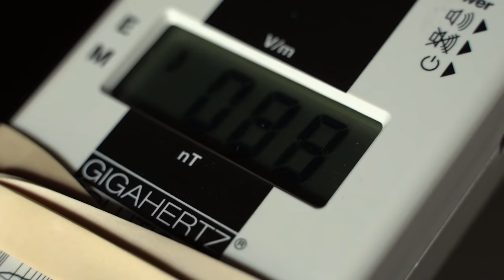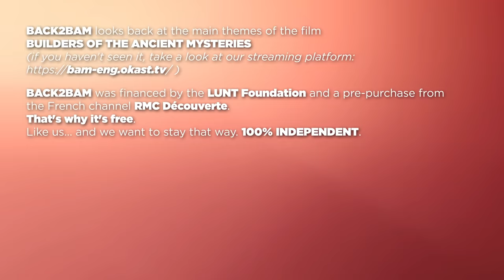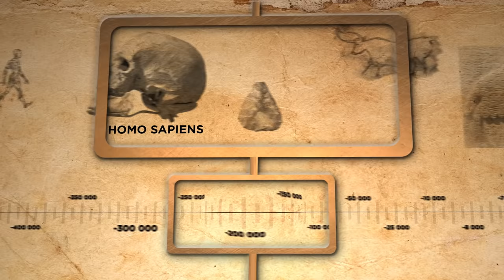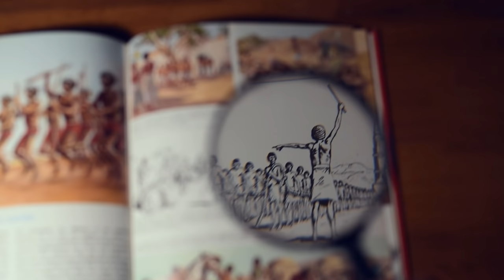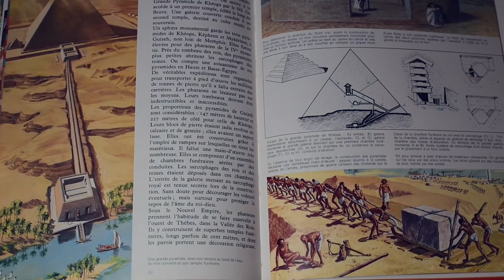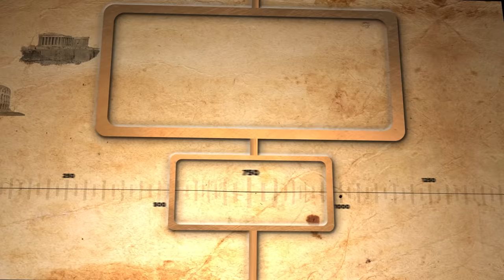BACK 2 BAM (sequel to BAM) FULL MOVIE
Go deeper into the BAM experience! (activate subtitles if you want French)
With this sequel to BAM you will discover how and why our independent research team proceeded. Come along Erik Gonthier and many more engineers, technicians and scientist to shine the light on some of the most mysterious questions of our past.

Find the full BAM project here and help us to produce more: the movie BAM + full interviews of Graham Hancock, Chris Dunn and others only @

WE ARE A 100% INDEPENDENT PRODUCTION, WE NEED YOUR SUPPORT TO CONTINUE. IF YOU WANT TO PARTICIPATE AND HELP US TO PRODUCE OUR FILMS: